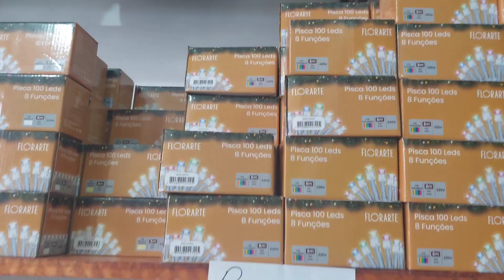🎀 COMPRAS E PREPARATIVOS PARA A DECORAÇÃO DE NATAL 2023 ❤️ COMPREI A ÁRVORE DOS MEUS SONHOS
oiie meus amores nesse vídeo trago pra vocês um vlog aleatório, porém muito legal...